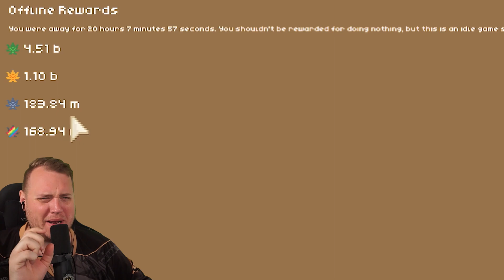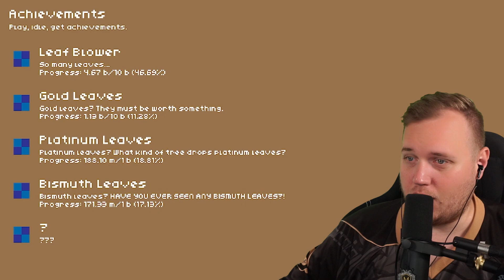NY DIMENSION = TJENE ENDNU MERE!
Er der mon masser af bønner i den dimension?

@Vercinger spiller Leaf Blower Revolution, som handler om at blæse blade og løv sammen. Så skal vi opgradere vores blæsere, med de penge vi tjener og til sidst er det ret mange penge at tjene på det.
Så dette simulator spil går bare ud på at blæse blade og samle ind til at kunne købe federe gear end nogensinde - og spille et helt gratis
Vi opgraderer blæseren og tager til en ny dimension for at tjene endnu flere blad penge!